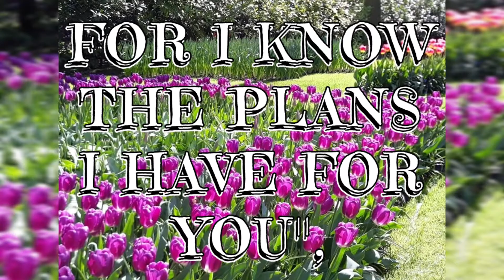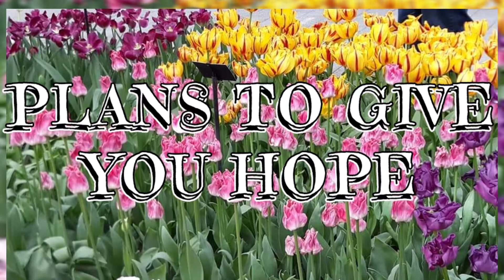📖JEREMIAH 29:11/BIBLE VERSE MY DAILY DEVOTION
Video Created by: Lira Winkler
JEREMIAH 29:11-FOR I KNOW THE PLANS I HAVE FOR YOU",DECLARES THE LORD,"PLANS TO PROSPER YOU AND NOT TO HARM YOU,PLANS TO GIVE YOU HOPE AND A FUTURE.# MY DAILY DEVOTION
LOCATION:GERMANY 🇩🇪